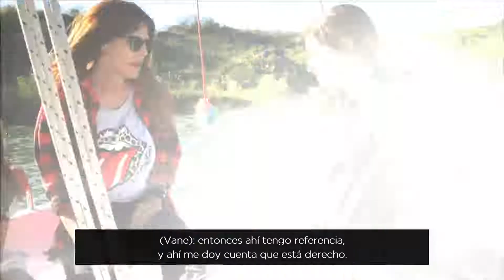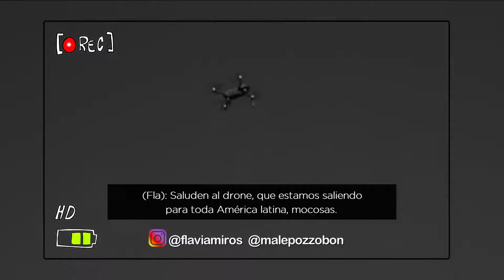Navegación y Ceguera: conocemos a la tripulante de veleros Vanesa Fundaró.